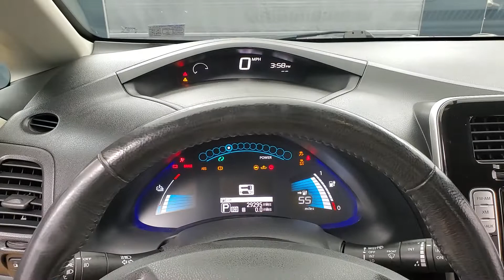2014 Nissan Leaf SL NAVIGATION BACK-UP CAMERA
Stock #:334704
2 KEYS, BACK-UP CAMERA, BLUETOOTH CONNECTION, CD PLAYER, CLIMATE CONTROL, FOG LAMPS, HEATED FRONT SEATS, HEATED REAR SEATS, HEATED STEERING WHEEL, KEYLESS START, NAVIGATION SYSTEM, PUSH BUTTON START, SIRIUS XM SATELLITE RADIO, USB, 118-POINT INSPECTION PROCESS.

Awards:
  * 2014 KBB.com 10 Best Green Cars